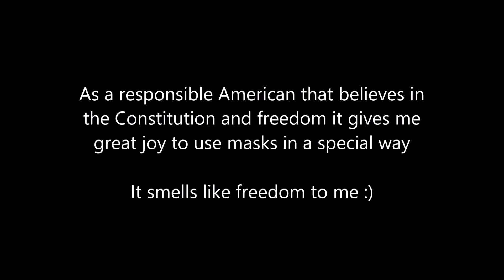Smells like Freedom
Youtube wants to hide this video from you as they banned it but here it is look at this
Conservative Christian American man with the lighter here below in debate